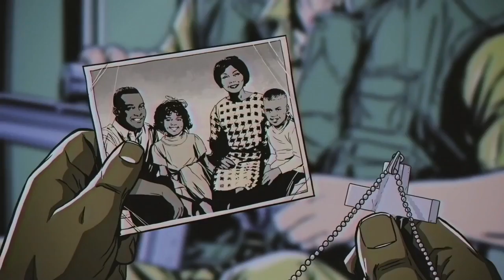FAR CRY 5 - HORAS DE OSCURIDAD | WALKTHROUGH | PARTE 1 #36